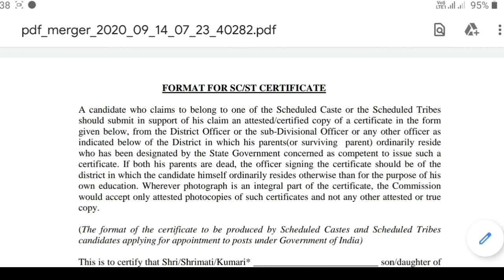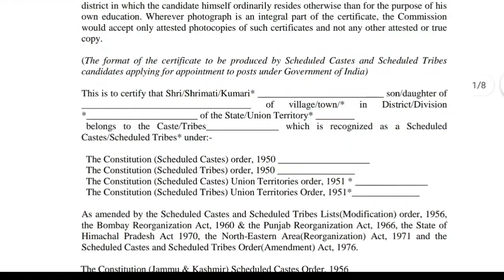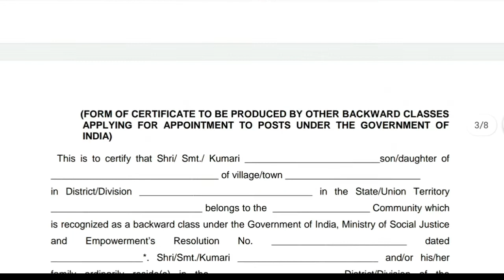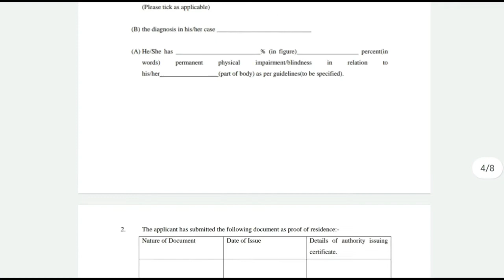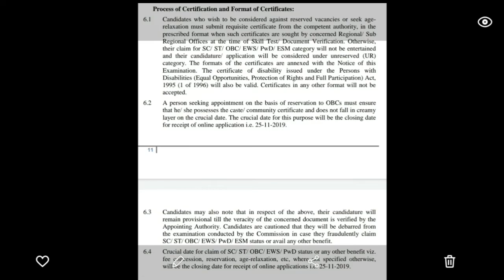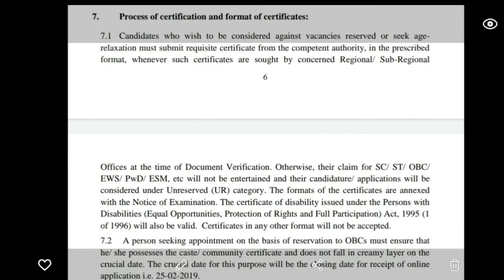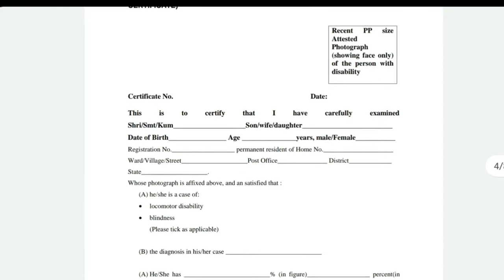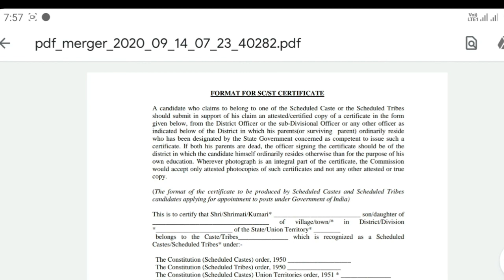SSC DOCUMENTS VERIFICATION OBC/SC/ST/EWS CERTIFICATE CRUCIAL OR CUT OFF DATE PROBLEM.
SSC JE/CGL/CHSL/MTS DOCUMENTS VERIFICATION PROBLEM. OBC/SC/ST/EWS/PH CERTIFICATE CRUCIAL OR CUT OFF DATE AND FORMATE PROBLEM . SSCJEDVPROBLEM sscjedvproblem sscchsldvproblem ssccgldvproblem OBCCERTIFICATEDATE SC/ST CERTIFICATEDATEPROBLEM
SSCJERESULT